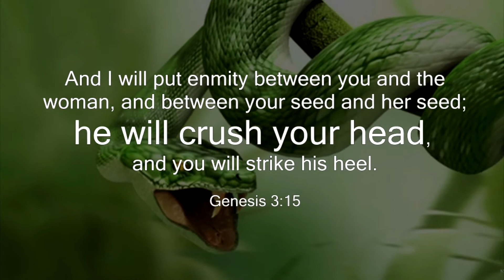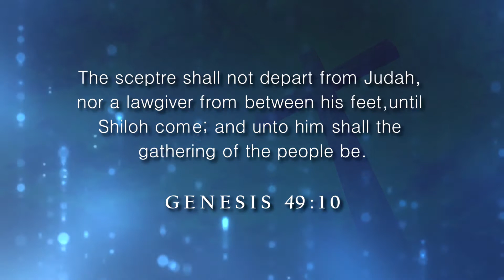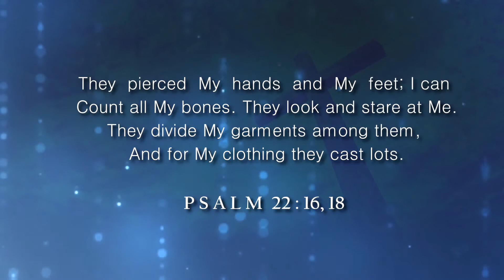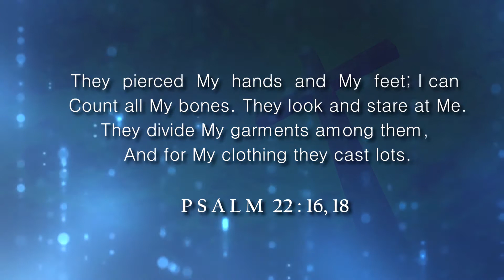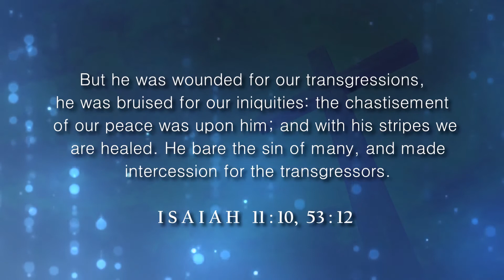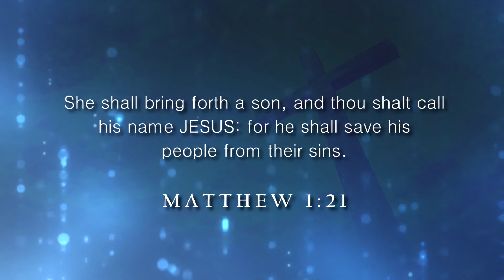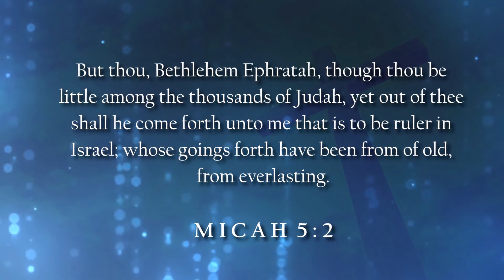JESUS -THE PROMISED SEED OF THE WOMAN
Watch how Jesus is the seed of the woman that God prophesied in the Garden of Eden.